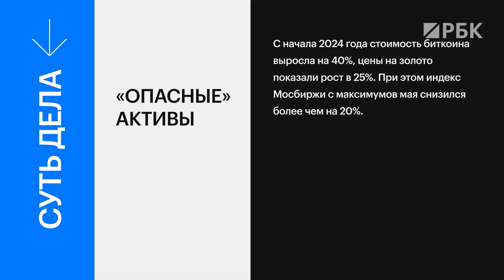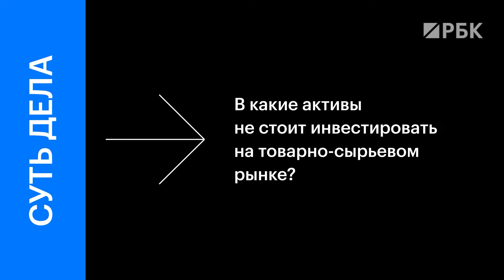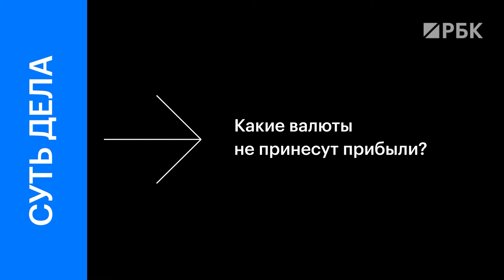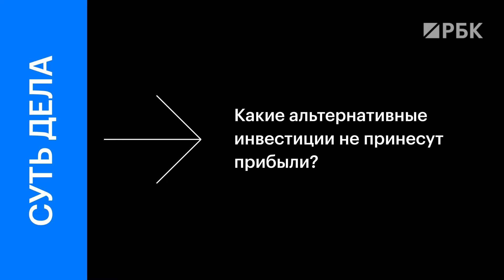Опасные активы - чего остерегаться инвестору. Валюты и криптовалюты. Акции и облигации. Краудлендинг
Каких активов сейчас стоит остерегаться. Акции, облигации, золото, рубль и иностранные валюты, альтернативные инвестиции, краудлендинг – эксперты оценивают разные рынки. В сути дела разбираются Алексей Марков, экономист, инвестор; Александр Бутманов, экономист, основатель экспертного клуба SOYUZniki; Тимофей Маняхин, доцент Финуниверситета при правительстве РФ.

00:00 Начинаем
00:32 В какие активы сейчас не стоит инвестировать на фондовом рынке
02:48 В какие активы не стоит инвестировать на товарных рынках
03:53 Какие валюты не принесут прибыли
05:21 В какие криптовалюты не стоит инвестировать
07:07 Какие альтернативные инвестиции не принесут прибыли